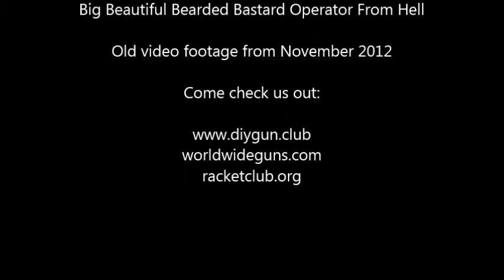Elite Pellet Gun YouTube Operator - Feats Of Accuracy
Hit a dime at 15 feet with a Crossman .177 pellet gun.

Crosman 700 Pump Master with free s/h